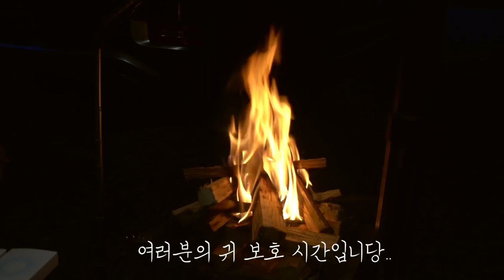4계절에 한 번씩 볼 수 있는 그녀! @조화영조아용JOA 평창으로 떠납니다! 기다리던 우중캠핑 비가 너무 초큼 내리네영 💙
오랜만에 뭉쳤어요!! @조화영조아용JOA  님과 함께 캠핑을 떠났습니다.
즐겁고 유쾌한 에너지에
기분이 너무 좋아서 20대로 돌아간 듯했어요.

신나 신나 너무 신나는 캠핑이야기..
함께 해주세용!!

정말 말 많이 했더라구요 둘이 ㅋㅋ
오디오가 쉬지 않아서 편집하면서 귀가 아파왔는데
여러분은. 그냥 즐거웠으면 좋겠어용
재밌게 편집해본다고했는데, 편하게 시청 부탁드려요~~

감사합니다!
사랑합니다!

* 대나무 찜기는 네이버 검색하면 많이 나와요.
저는 L 사이즈였어요~!

- 가격이 좀 있으니 다른 에코망들도 함 찾아보세요~

* 윈드스크린 : 이노타 제품